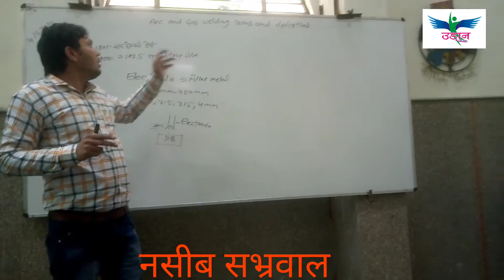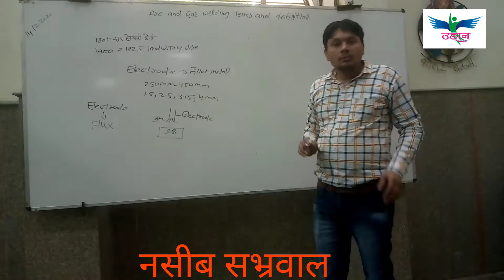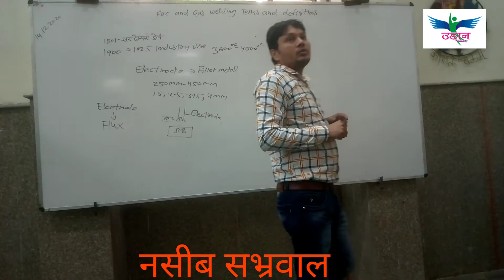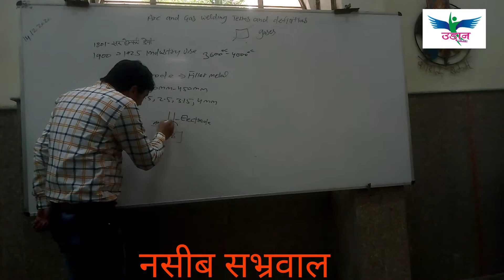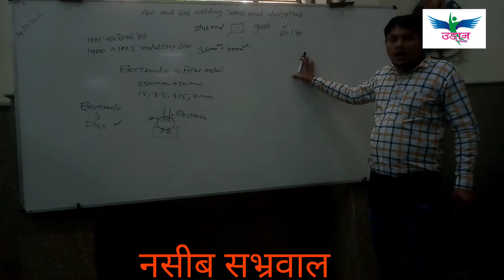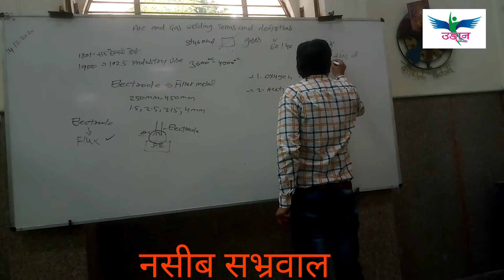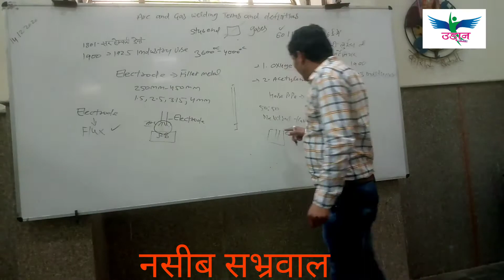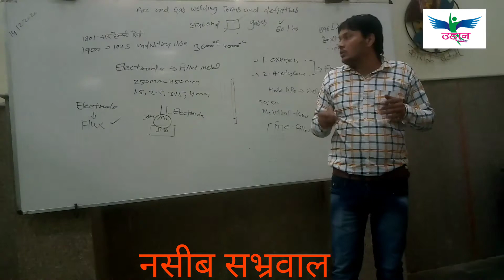Arc and gas welding terms and definitions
Nasib Sabharwal welder instructor#iti narela